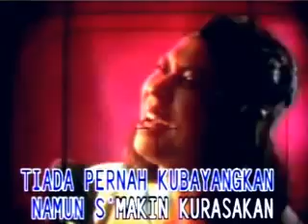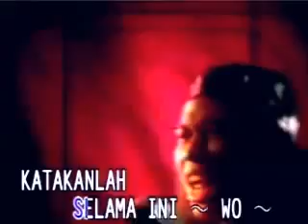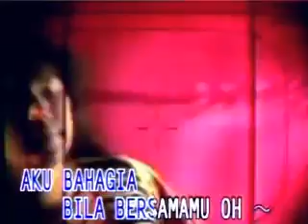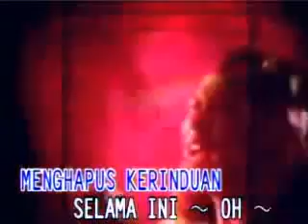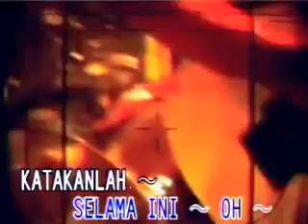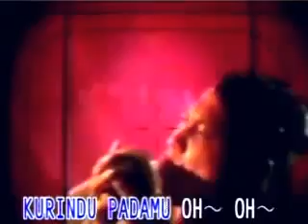Sket - "Katakanlah"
Musik Legendaris Indonesia: Sket - "Katakanlah"